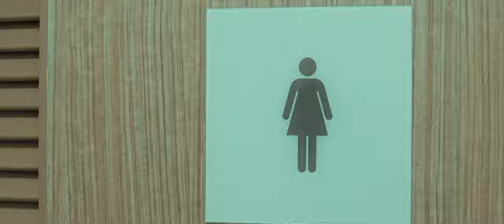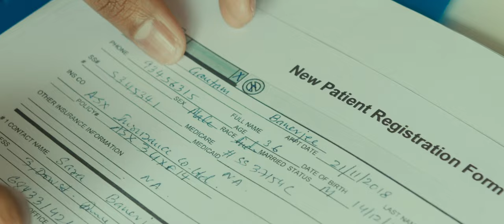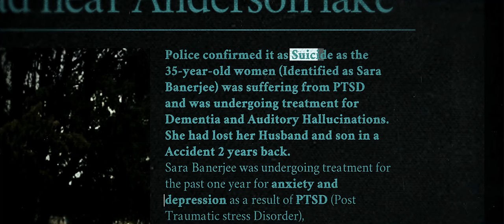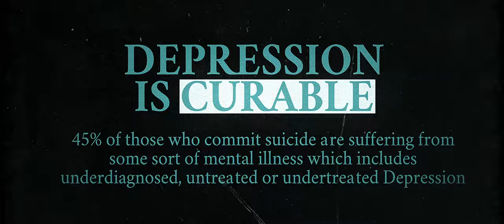the SCAR a psychological short film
" The Scar" is a psychological film about a lady experiencing Trauma of PTSD, The film depicts her struggles to achieve non-Duality and her constant attempts to think beyond reality .
Written and Directed by Hari Chandra Jayashankar.
DOP - Lijesh Karunakaran
Ediror- Akash Varghese
Cast - Shalmalee Vaidya , Gautham Marathe , Shanu Jos, Deepa Madan, Viral Patel and Master Ruhaan